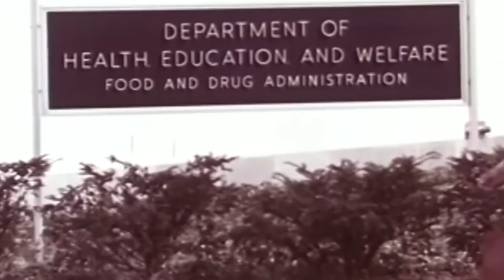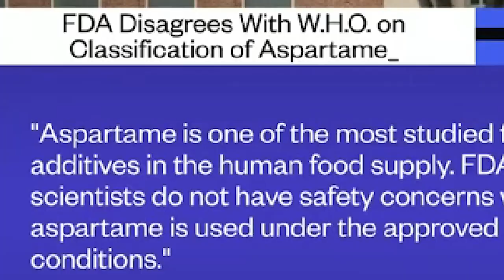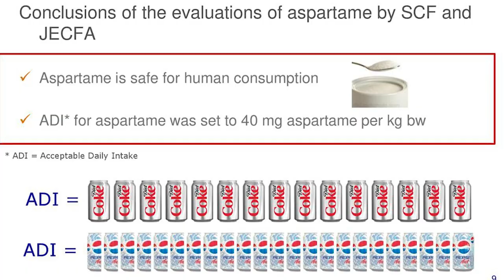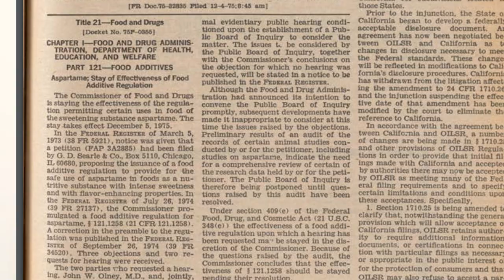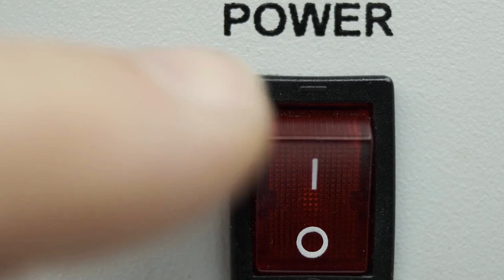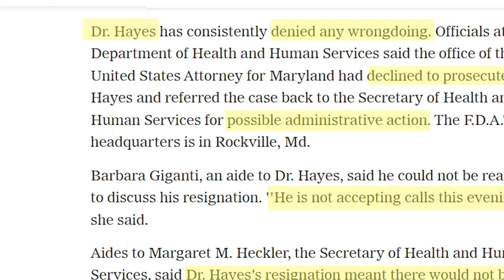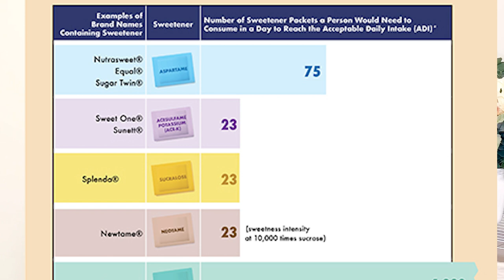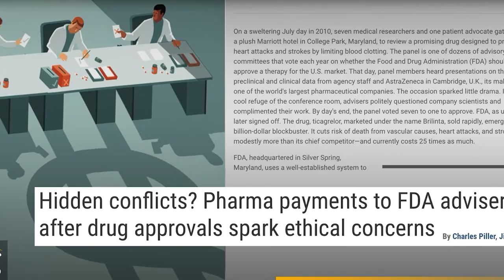The Disturbing History of Aspartame: Cancer, Corruption & the FDA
JJJreact
Today I uncover the Dark Truth About Aspartame's Safety and the unsettling history of aspartame's approval that has gotten us to where we are today. Aspartame is in your favorite diet foods and diet sodas like diet coke, and it has been getting a lot of media attention lately with the WHO, World Health Organization, declaring it Possibly Carcinogenic, stating that it may cause cancer. But what is the truth about Aspartame? I dig into the history of Aspartame's approval many years ago, and expose corruption, lies, and influence in the Food and Drug Administration (FDA). The FDA is meant to protect us and our health, but is it too influenced by Big Food, Big Soda, and Big Pharma? Can we trust the FDA or are they broken? And what does this mean in terms of your health and aspartame consumption? Should we trust the FDA or WHO or is the system that's meant to protect our health broken?

Chapters:
0:00 Intro
0:24 Corruption & Hidden Agendas?
3:56 WHO Now Says Possibly Carcinogenic
6:18 Dark History of Aspartame's Approval
7:51 FDA Puts Publics' Lives at Risk
8:54 Cutting Tumors Out & Falsifying Data
10:01 FDA Screws up, then Bans Aspartame
11:20 Aspartame's Shady Approval
12:39 Power, Corruption, & Money
17:31 Aspartame Defenders
20:32 The Truth
22:07 The FDA is Corrupt & Broken